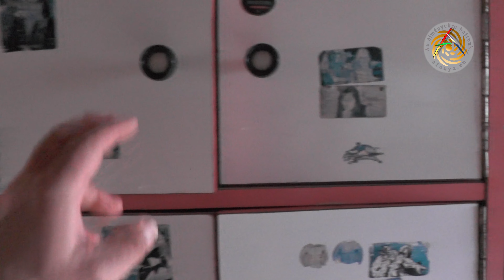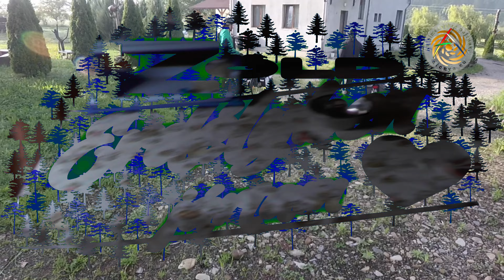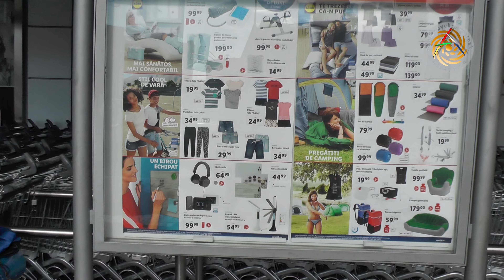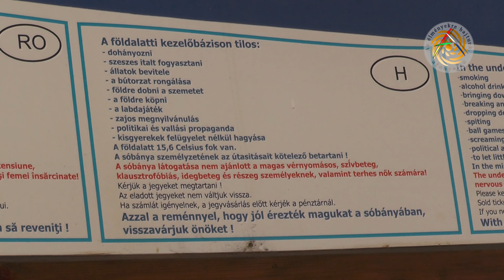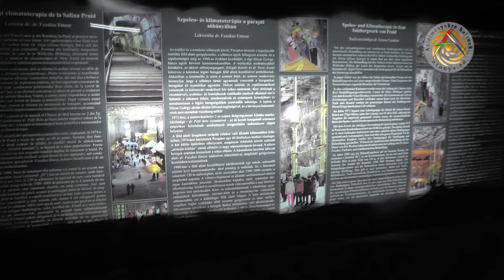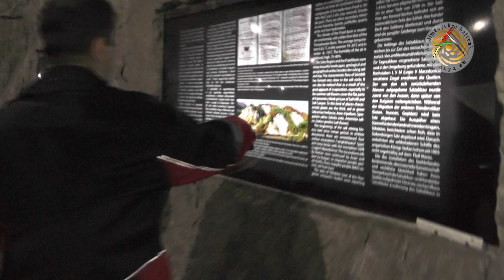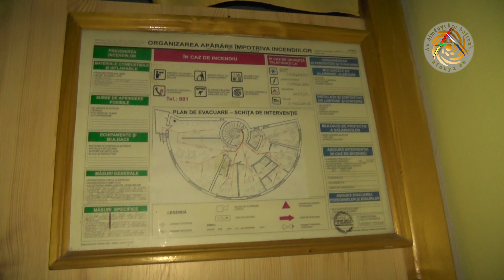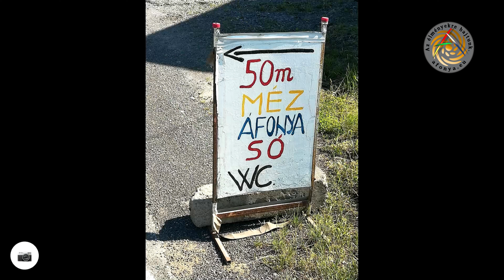Zöld Erdélyben jártam - 6. Só-show - 2019.06.01-02.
Magyar nevén Felsőszőcsön virradt ránk a reggel tejsűrű köddel. Ízlésesen berendezett faházunkat hozott reggelink és a házigazda kávéját után hagytuk el immár ígéretes napsütésben. De csalóka is volt ez már megint! 🙁
Legelő nyáj és sajtkészítő pásztor mellett másztunk a dombtetőre hibátlan aszfalton, hacsak a kihajtott marhák aknáit nem vesszük bele. A túloldalon rácsodálkoztunk a belátható völgyeket kitöltő ködtengerre. Szerpentinen pont az egyik ilyenhez tartottunk lefelé, majd egy folyó mentén nagy iramban Bethlen, azaz Beclean városhoz értünk. Míg István megszervizeltette elpattant küllöjű hátsó kerekét, mi egy eldugott kisboltnál ültünk le. Tulajának mamája boldogan szolgált ki magyarul, mert mindig öröm neki, ha vérei betérnek.
Egyébként ez az a város, ahol az egy héttel ezelőtti érkezésem útvonalán a vasutat először kereszteztük.
Nemzetközi főúton faltuk a kilométereket. Nem voltak látványosságok tervezve, amolyan összekötő, haladós napra kell gondolni.
70 kilométerig nem is volt gond a szembeszélen kívül, de megjelentek a baljós felhők és nem ciciztek sokáig. Egy ház mögötti nyitott ponyvás garázs lett a menedék, melynek tulaja kávéval kedveskedett. Másfél óra után beállt az esőszünet, de akkor meg Sanyi szálkával bekapott defektje fogta meg a bandát. Végül együtt vágtunk neki az utolsó, Szászrégenig tartó szakasznak, ahol a pötyögő eső többek kedvét is elvette a folytatástól.
Míg a többiek egy furgonba pakolták magukat, mi Truffie-val szerpentinen és fennsíkon keresztül, megjavuló időjárásban érkeztünk a háromnyelvű, eddigi tapasztalataim szerint legszebb romániai városba. Ráadásul a kinézett panzióhoz szinte egyszerre a többiekkel!
Nagy közös vacsorával most nem zártuk a napot, én magam szinte beájultam az ágyba kivételesen nem István, hanem Truffie mellé.

Szászrégeni szállásunk este kissé zajos volt, úgy 11-ig mentek a slágerek a helyi sztártól. Igaz, jobban izgatott, hogy velem mi a fene történt, ugyanis a zacskós főtt tésztával készült vacsora sem esett túl jól, a rá ivott sör után pedig azonnal elindult a fejem lefelé. A szobába rohanva elvágódtam az ágyon és nem is volt kedvem mozdulni onnan.
Reggeli rövid városnézésünkbe beleszólt, hogy a gyereknap miatt a központot lezárták. A Lidlnél bevásároltunk és reggeliztünk. Én csak egy kakaót és pár szezámos kekszet ettem.
Kissé hűvös, de napos időben indultunk tovább a városból. Akkor derült ki, hogy alig megy a tekerés. Elénk tekert Truffie régi ismerőse, Józsi a versenybringáján, így hatan indultunk tovább, de nem tudtam tartani az iramot.
Az első faluban egy barna emberke eléggé küzdött a bringájával, csaknem elbukott, mikor vissza akart térni az aszfaltra. Közben pénze szétszóródott. Mire összeszedtem, messze virított sportos pólója. A kapujában kaptam el és balga módon angolul magyaráztam, mi az a köteg lei a kezemben. Ő román után magyarul szólt és innen nem volt nehéz senkinek. Annyira nem is volt betépve vagy hirtelen kijózanodott. Valamikor Érden és Tárnokon is dolgozott ám! Jól esett, hogy testvérének szólított, amint meghatódott, aztán fényképet is akart csinálni, de nem volt ott a mobilja. Akkor láttam még szépen faragott kapuját, amit nagyon megdicsértem.
A szomszéd falu végén Józsi meghívására ittam citromos sört, de nem tért vissza a komfortérzet. Truffie-tól elfogadtam valami fertőtlenítő bogyót, de leginkább lefeküdni lett volna jó.
Szovátára érkeztünk. A Medve-tó megismerése egy kis hallgatózással sikerült, ugyanis magyar nyelvű idegenvezetés ment éppen. Józsi elhívott magához és ott végre ledőltem kicsit. Jobb állapotban voltam, mire egy óra múlva Parajd felé távoztunk. Velünk volt Józsi ingyenes belépést biztosító kártyája.
A bányába percekig vitt minket egy csuklós busz a föld alatt. Kiszállva megcsapott a sós levegő. 100-nál is több lépcsőn jutottunk le a valamikori bánya ma szórakozást és gyógyulást kínáló óriási csarnokába. Engem a környék sóbányászatának története érdekelt főleg a többnyelvű tablókról.
Bringáinknál kiderült, hogy Sanyi megint bekapott egy defektet, ezért én előre mentem. Korond ajándékboltjait egyedül nézegettem, majd vártam a bandát. Kiderült, Robi lánca elszakadt, aztán Sanyi megint defektet szerelt. Jó sokára kezdtük meg a mászást a hágóra Farkaslaka felé. A tetőn aztán a napi eső jelei jelentkeztek, amire mindenki jól bepöccent.
Farkaslakán megnéztük Tamási Áron sírját és az emlékházát kívülről.
Dörgött és villámlott a Krisztus-kilátónál, mikor az utolsó szakaszra nekilendültünk. Én szívesen maradtam volna ott, mint biztosan a vizes pokolba menjek önszántamból. Végül a többieknek lett igaza és hátul rám is csak pár csepp hullott.
Székelyudvarhelyen álltunk meg s úgy éjszakázunk, mint eddig soha: István és Truffie rokonoknál, én a két huszonévessel egy panzióban. Ők amúgy Kowalsky meg a Vega koncertre mentek. Én meg már kétszer bealudtam, míg e sorokat pötyögtem.